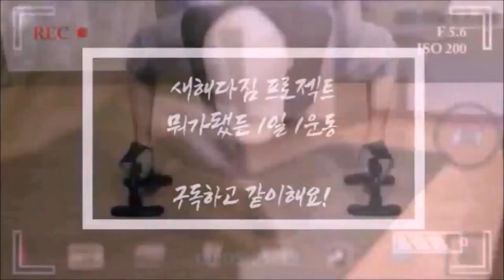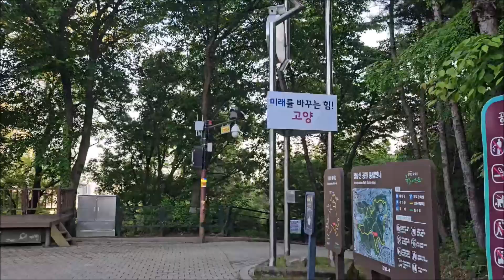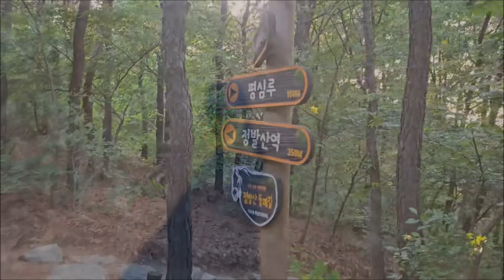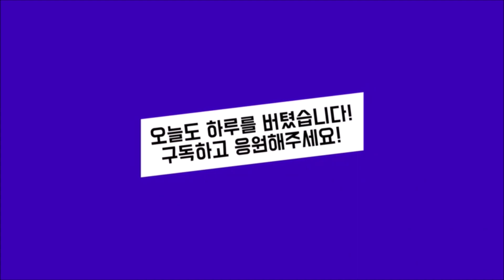만 45세 AZ의 매일 생활 운동 이젠 4년을 향해! (1228일차 - 동네 뒷산 VLOG)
어제 산행의 피로를 풀고자 호수공원을 달릴까했는데 꽃박람회 마지막 날이라고 사람들이 무진장 많더군요. 발길을 돌려 동네 뒷산인 정발산으로 올라갔습니다. 사람도 별로 없고, 산스장에서 재밌게 놀다 내려 왔네요~ 하체 피로감도 싹 풀렸습니다.